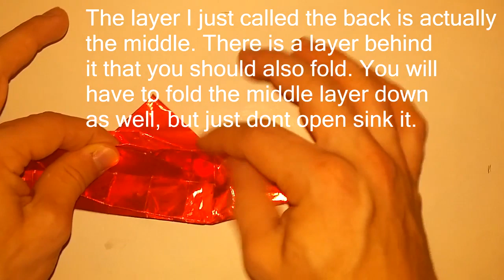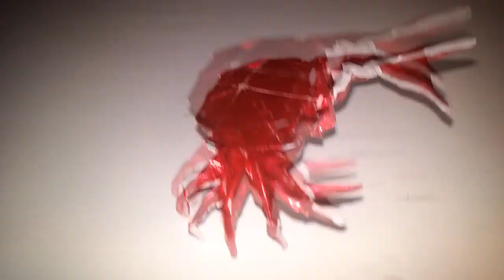Fiddler Crab Origami Tutorial (Brian Chan)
In this video we'll be making a Fiddler Crab by Brian Chan. This asymmetrical model looks very good from almost all angles.

I used 30cm foil paper in the video. I would HIGHLY recommend using double tissue paper instead. Want to learn how to make it?

Model - Fiddler Crab
Difficulty -  4/5
Time - 120 to 180 minutes